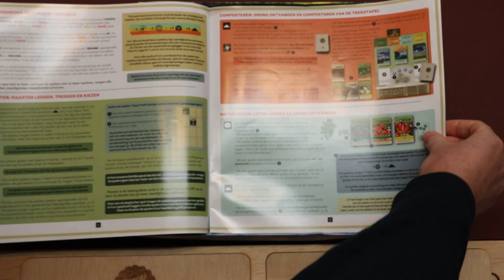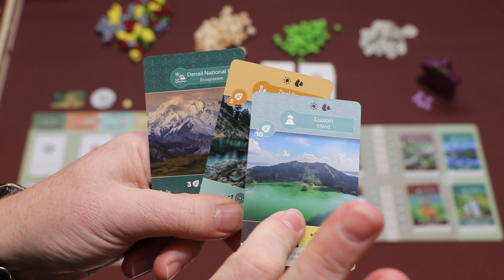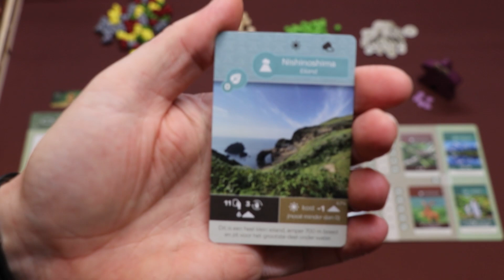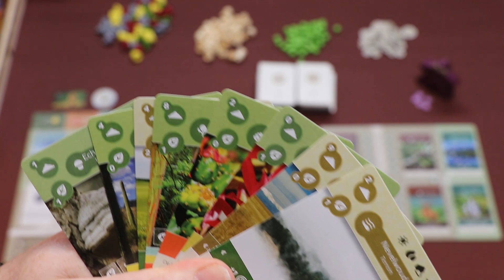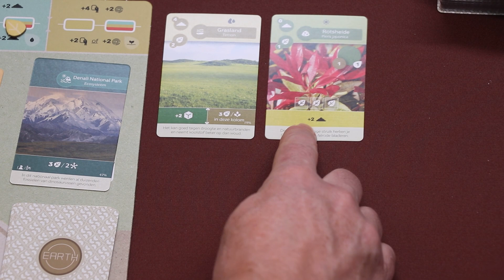Earth (NL)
Uitleg & Review van het spel "Earth", uitgegeven door Geronimo Games, door Nox' Spellenzolder.
1-5 Spelers
45-90 Minuten Speeltijd

00:00 - Intro
00:56 - Wat zit er in de doos?
02:19 - Opzetten v/h Spel
04:08 - Speluitleg
16:16 - Review